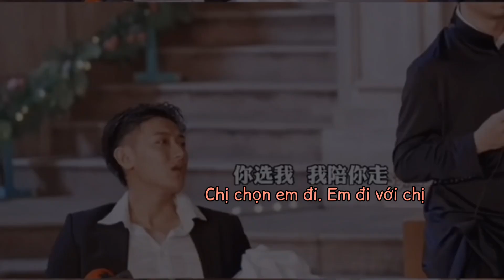Dương Tử cùng các anh em trong Show Manh Thám. Moment cùng với Tử Thao, Tống Á Hiên, Diệu Văn◜‿◝♡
Show: Manh Thám Tra Án
Ep: 10
Cast: Dương Tử, Hoàng Tử Thao, Tống Á Hiên, Sa Dật, Na Anh, Tôn Hồng Lôi
Khách mời: tùy từng tập sẽ có 1 khách mời sẽ đồng hành cùng đội Manh Thám để chơi và tìm ra gián điệp của từng tập
Edit sub by: Linh ( Bora )